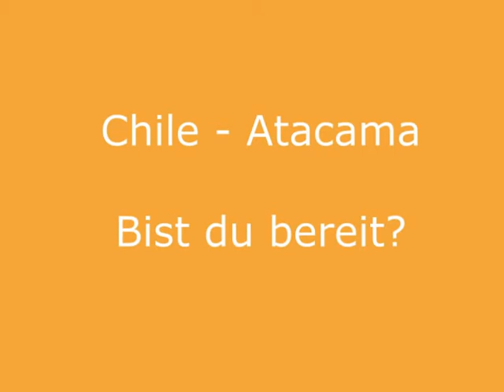Chile Atacama - Bist du bereit?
Eine unglaubliche Reise durch die Wüste ...Südamerikas